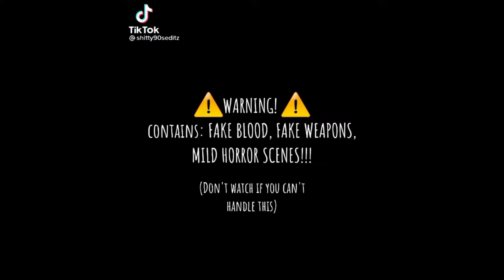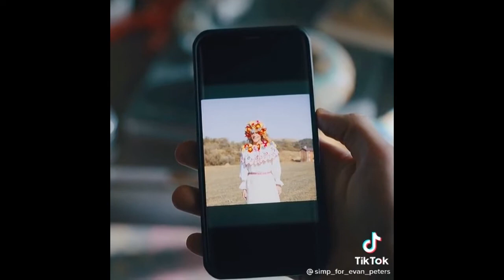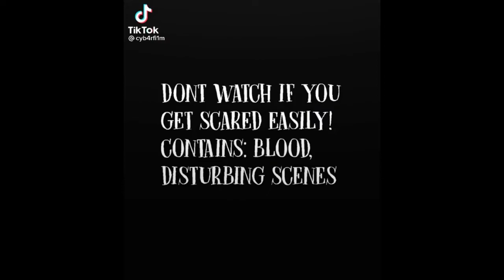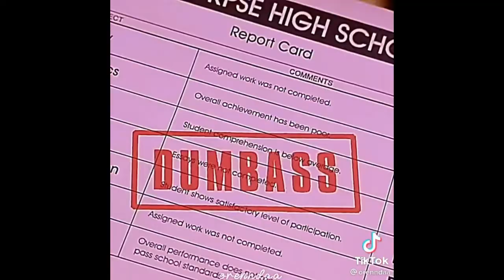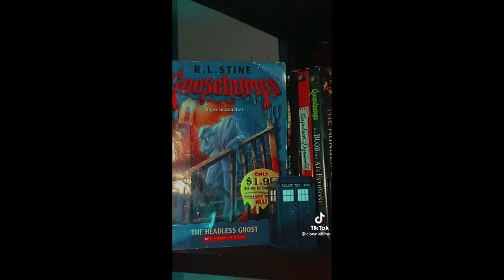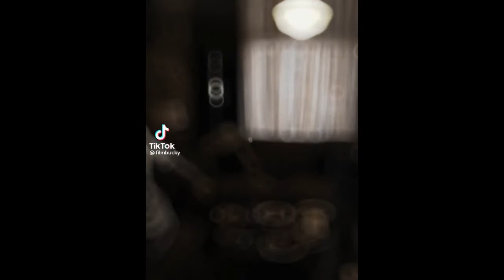Horror Movie/TV Show Tiktoks From the Vault vol 2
Have a good day, get yourself a drink and a snack, would you? Remember, you are important, and don't let society sell you as a product.